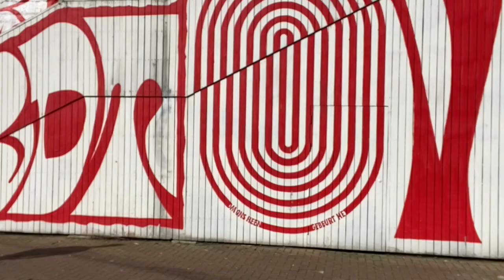West Side Story | Audition Video | Neil Dolan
Choreography: Neil Dolan

I help a lot of my students with auditions, for schools that they want to apply to or for professional jobs. So I thought it only fair to post this video to share my experience with auditioning. I know a lot of summer shows have been cancelled due to Covid-19. But some outdoor theatres are still allowed to perform with restrictions in Europe. I was asked to apply for a summer production, so I thought I would have a go at making an audition video and apply and see if I still had what it takes to get up on stage. Did I get the job? No, unfortunately, I didn't! BUT, did I have fun making the audition video and did I learn something from it? YES! 100%

I think that is the most important thing to take away from this! You don't always get the role/job. but you keep going, you grow and learn from the experience! As a professional in theatre, you need to get used to hearing the word "NO" and not take it personally. After every experience, use it as a chance to grow and share your talent and work in other ways. I'm quite proud that I filmed and edited and sent this video two days. And now I get to share it with you...I hope you enjoy! If you do, please leave a comment xoxo

Oh, and don’t forget to follow me on all social media @neildolandance.

Thanks for taking the time to watch this video. Stay healthy and keep dancing! 💙